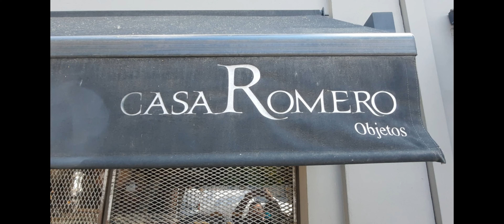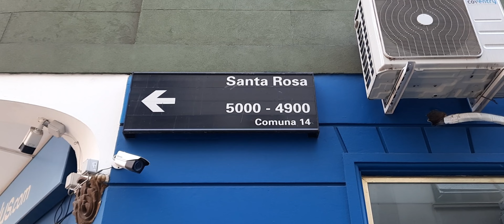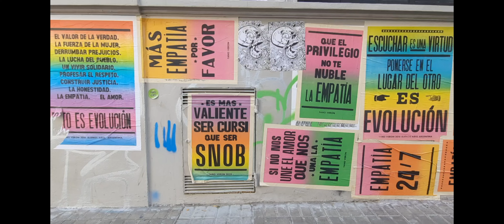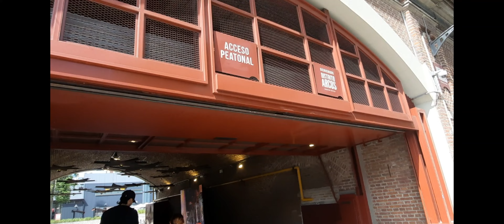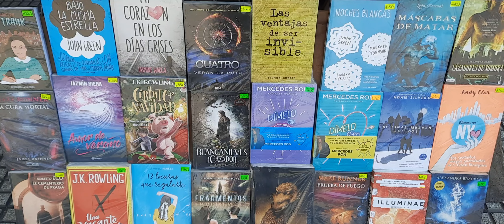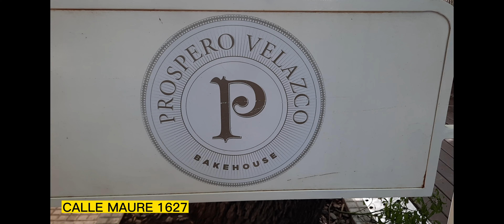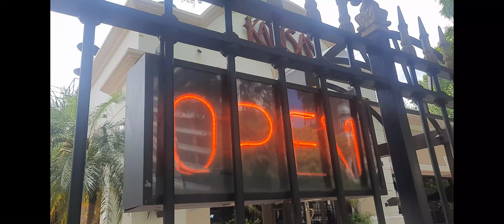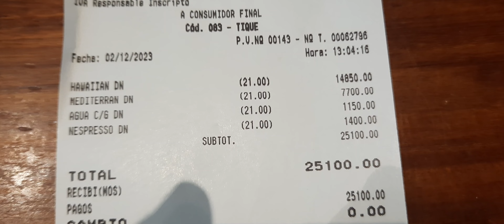PALERMO 👌 El barrio más trendy y popular para los TURISTAS en Buenos Aires 🇦🇷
PALERMO: Es el barrio más trendy y popular para los TURISTAS en Buenos Aires. Este barrio posee 17 km cuadrados de superficie considerandolo como el más grande de toda la ciudad de Buenos Aires.
Primeramente visitamos la Plaza Julio Cortázar popularmente conocido como Plaza Serrano, en el que hay mucho movimiento de turistas tanto de día como de noche.
Aquí en Palermo existen unos pasajes increíbles; el pasaje Santa Rosa y el pasaje Russel en el que disfrutarás del Arte Callejero a su máxima exposición.
Luego vas a conocer conmigo la Plaza Italia como punto de referencia para diversos lugares importantísimo de la ciudad para rutear, pasear y conocer: La Rural, El Jardín Botánico Carlos Thays, Ecoparque y los Bosques de Palermo.
Ruteamos por la Avenida del Libertador y nos fuimos a comer en un excelente restaurante llamado "Kansas" y la comida fué genial.
Y por último, para relajarnos nos fuimos al Parque El Rosedal o Arcos del Rosedal y fué un planazo.

😊MERCADO PAGO: en ARGENTINA
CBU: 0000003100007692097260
Alias: ecocopy